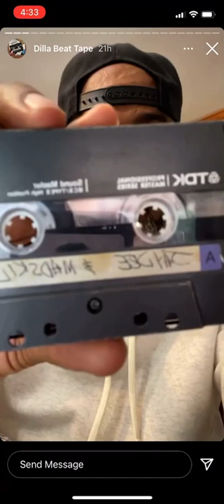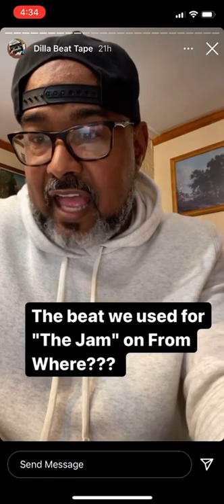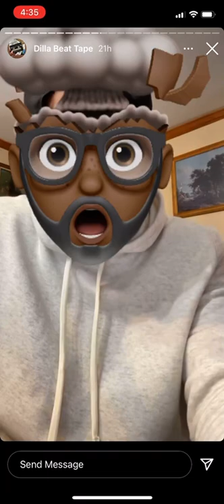Mad Skillz J Dilla Unreleased Beat Tape - Rare Instrumentals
Skillz finds and restores an old beat tape sent to him by J Dilla. From @SkillzVa IG story.